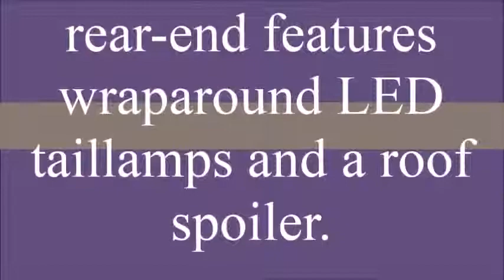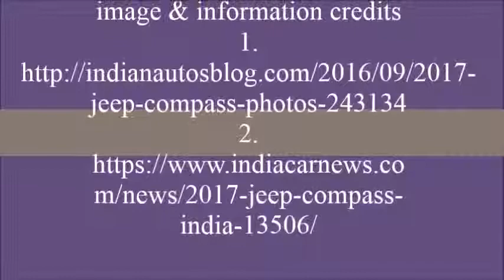New Jeep Compass India 2017 check with detailed specifications